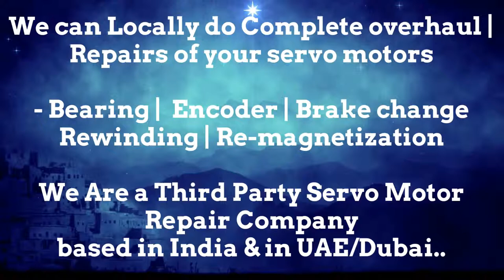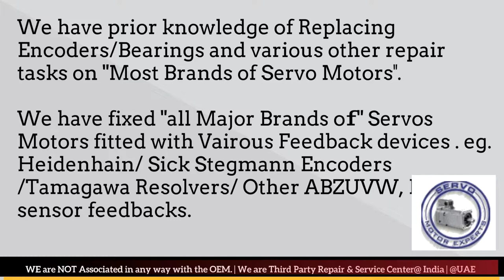Phase Motion Dubai Servo Motor Encoder Align Resolver Adjust Repair UAE Oman Kuwait Qatar Saudi